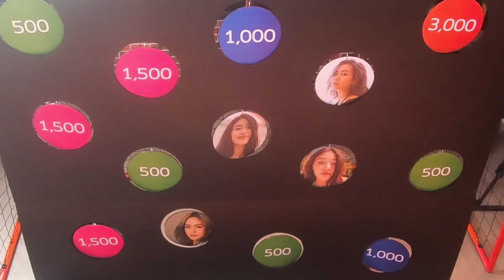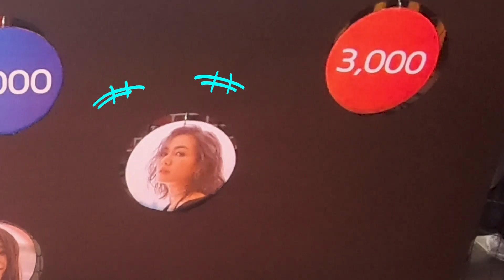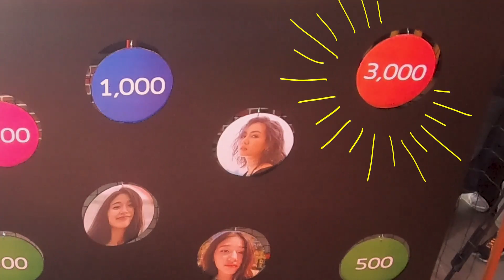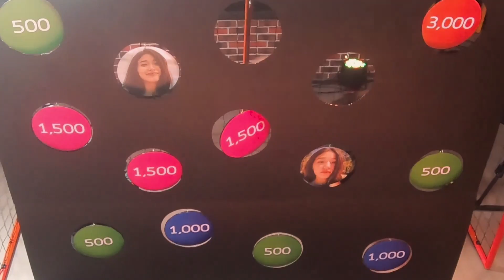ทอล์ก-กะ-เทย ONE NIGHT | EP.62 แขกรับเชิญ ‘โทนี่ รากแก่น, เป๊ก เปรมณัช’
รายการทอล์ก-กะ-เทย ONE NIGHT วันที่ 19 ตุลาคม 62
ทอล์ก-กะ-โทนี่ รากแก่น, เป๊ก เปรมณัช สุวรรณานนท์
KITA Missing You Concert ใน ทอล์ก-กะ-เทย ONE NIGHT

ติดตามรายการ ทอล์ก-กะ-เทย ONE NIGHT
ทุกวันเสาร์ เวลา 22.30 น. ทางช่อง ONE31